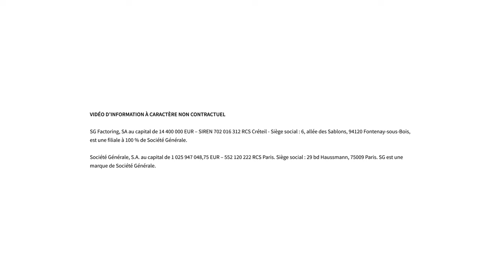Affacturage, n'attendez plus pour être payé | Le 5' des Experts - SG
Quelle est la solution pour financer vos problèmes de trésorerie ? Notre experte va répondre aux questions que vous vous posez le plus sur l'affacturage.

CHAPITRAGE

00:00 Introduction
00:39 Si je signe un contrat d’affacturage, est-ce que tous mes clients sont concernés ?
01:18 Combien coûte un contrat d’affacturage ?
01:36 Quel est le montant de facture que vous pouvez me financer ?
02:11 Est-ce que mes clients sont au courant si je cède leurs factures ?
02:54 Comment puis-je vérifier l’évolution des paiements de mes clients ?
03:16 Qui s’occupe de l’encaissement et des relances des factures ?
03:34 Si mon client fait faillite et ne paie pas la facture, que se passe-t-il ?
03:48 Je viens de monter ma boîte. Est-ce que je peux faire de l’affacturage ?
04:16 J’ai une entreprise de travaux. Puis-je bénéficier d’un contrat d’affacturage pour tous mes clients ?
04:35 L’affacturage c’est plus cher qu’un découvert ?
04:48 L’affacturage, c’est une solution réservée aux entreprises en difficulté ?
05:21 En utilisant l’affacturage, je perds la maîtrise de la relation avec mes clients non ?
05:50 Conclusion